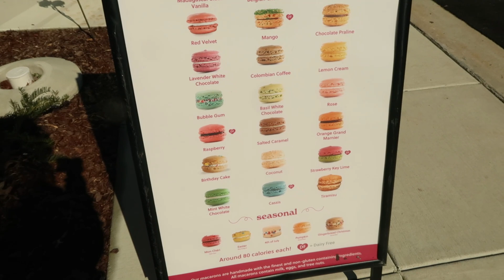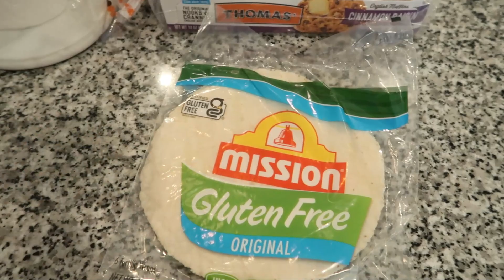Shop With Me at HomeGoods || Trying Macarons || New Crockpot || NEW St. Patrick's Day Decor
Hi! Today we are headed to Buff City Soap to pick up my free soaps & get more laundry soap. I try macaron's and we do a little shopping at HomeGoods for St. Patrick's Day decor.